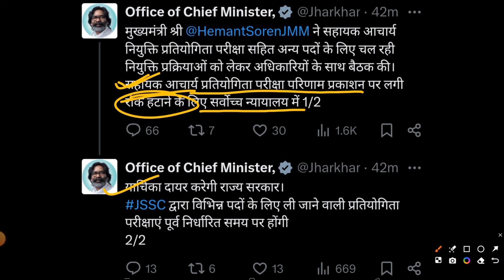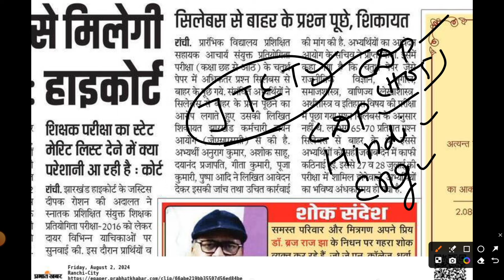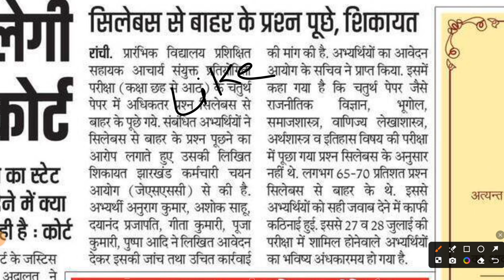JHARKHAND SAHAYAK ACHARYA LATEST NEWS | JTET MAINS NEWS UPDATE | JTET MAINS NEWS UPDATE TODAY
सुप्रीम कोर्ट का फैसला और उसका झारखंड सहायक आचार्य भर्ती पर असर

हेमंत सोरेन सरकार की स्थिति और नियुक्ति पत्र

भर्ती प्रक्रिया में होने वाले संभावित बदलाव

झारखंड सहायक आचार्य

Hemant Soren

Jharkhand recruitment

Assistant Professor

Jharkhand jobs

Recruitment news

Jharkhand updates

Supreme Court impact

Jharkhand government

Recruitment process

Jharkhand education

Jharkhand vacancies

Sarkari naukri

Hemant Soren government

Government jobs

Jharkhand employment

Latest recruitment news

Assistant Professor vacancies

Jharkhand career

Jharkhand job updates

Supreme Court update

Education news

Jharkhand politics

Sarkari result

Jharkhand job notifications

Supreme Court recruitment case

Assistant Professor notification

Jharkhand employment news

Jharkhand job market

Hemant Soren updates

Recruitment updates

Jharkhand job seekers

Supreme Court impact on recruitment

Government recruitment

Jharkhand employment opportunities

Jharkhand job alerts

Hemant Soren decisions

Jharkhand government recruitment

Education recruitment

Jharkhand job trends

Assistant Professor hiring

Jharkhand latest vacancies

Supreme Court effects

Jharkhand government policies

Recruitment process changes

Jharkhand job opportunities

Hemant Soren recruitment

Jharkhand employment trends

Supreme Court decisions

Jharkhand job notifications

Recruitment news updates

Jharkhand job market news

Hemant Soren government news

Supreme Court recruitment news

Jharkhand job vacancies

Assistant Professor recruitment news

Jharkhand job trends 2024

Sarkari naukri updates

Supreme Court recruitment updates

Education sector news

Recruitment notifications

Jharkhand employment news 2024

Latest recruitment updates

Supreme Court impact on jobs

Jharkhand employment opportunities 2024

Assistant Professor vacancies 2024

Hemant Soren recruitment updates

Jharkhand Sarkari jobs

Jharkhand job market updates

Recruitment trends

Jharkhand government policies 2024

Assistant Professor hiring news

Jharkhand job news 2024

Supreme Court news 2024

Hemant Soren decisions 2024

Jharkhand government recruitment news

Education recruitment updates

Jharkhand job opportunities 2024

Supreme Court effects on recruitment

Jharkhand government updates

Recruitment process news

Hemant Soren latest updates

Latest education recruitment

Jharkhand job trends and updates

Assistant Professor vacancies news

Jharkhand government jobs news

Education sector updates

Jharkhand job notifications 2024

Recruitment news 2024

Jharkhand job market trends

Hemant Soren government recruitment

Supreme Court recruitment decisions

Jharkhand job vacancies 2024

Assistant Professor recruitment updates

Jharkhand job trends latest

Hemant Soren latest recruitment

Supreme Court impact news

Jharkhand government jobs updates

Latest education sector news

Jharkhand employment opportunities latest